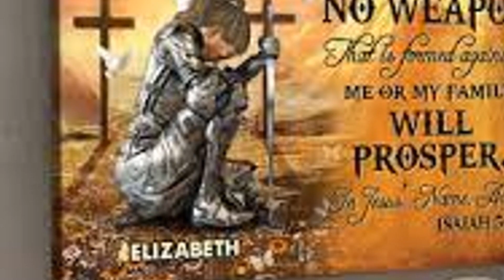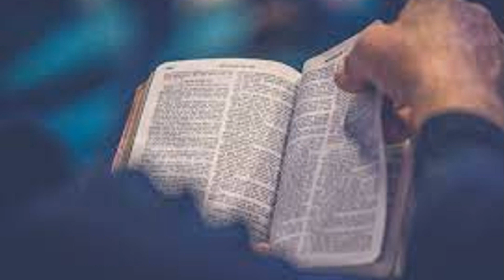Help to Memorizing Bible Verses for Spiritual Growth and Inspiration lesson 1: Isaiah 54 verse 17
Hey prayer warriors! Ever find yourself tongue-tied when talking to anyone concerning God’s word? Fear not! Our video is here to spruce up your prayer life with powerful Bible verses one strong subject at a time. This is how I learn, and I hope it helps you too. Whether you're cruising in your car, sweating it out at the gym, or taking a peaceful walk with your headphones on, all you need is this divine playlist to keep your spirit soaring. Get ready to elevate your prayer game to heavenly heights!